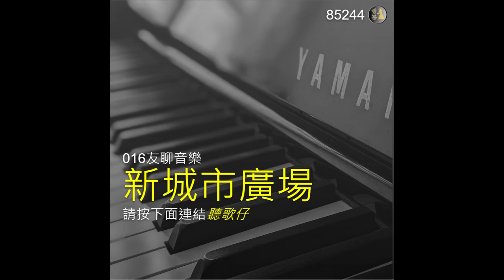016友聊音樂 新城市廣場#請按下面連結聽歌仔